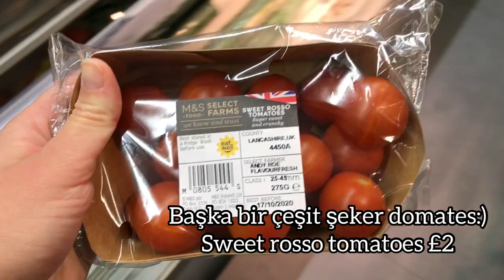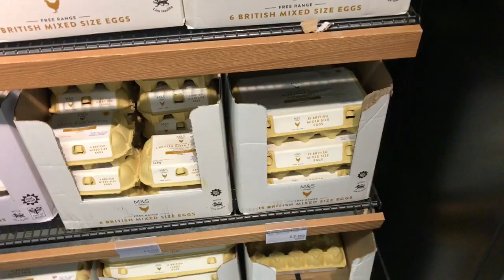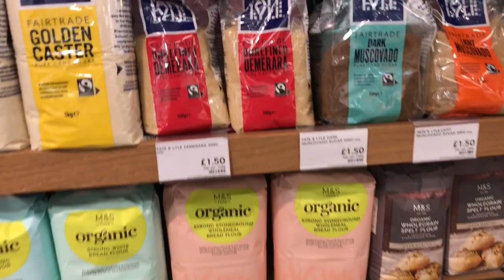İngiltere'de Market Alışverişi | Grocery Shopping in M&S Food Hall UK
SOCIAL

Online diyet için bana instagramdan ulaşabilirsiniz.